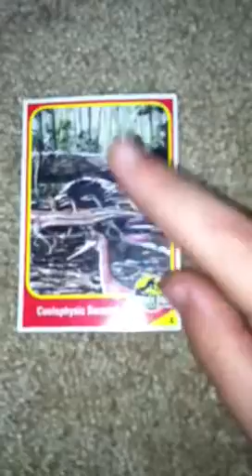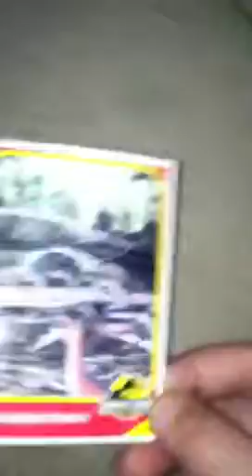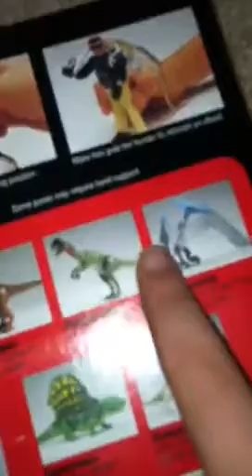Jurassic park coelophysis toy review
My coelophysis review